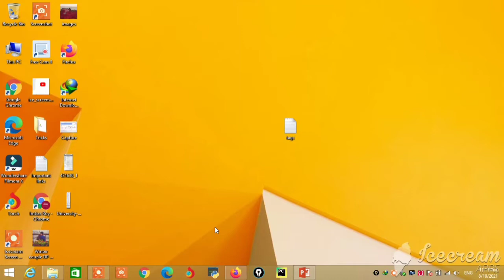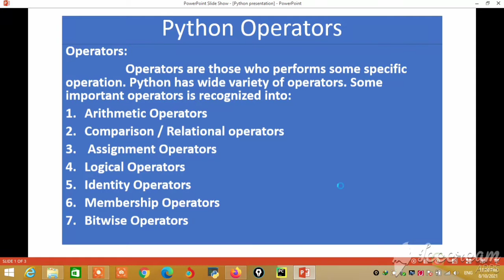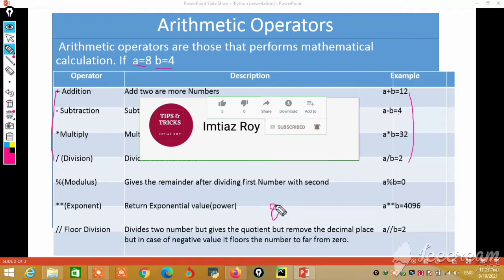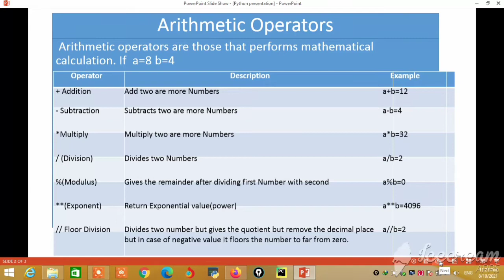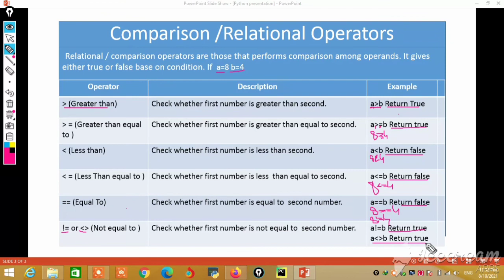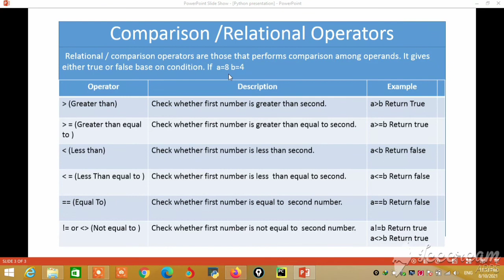tutorial # 7 operator in python | Arithmetic operator | Comparison / Relational Operator | imtiaz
Operator in Python  Tutorial #7
In this video I have explained  Operators in python. There are various  types of operator are used in python some of important operators are discuss in this video:
1- Arithmetic Operator
2- Comparison / Relational Operator
3- Assignment Operator
4- Logical Operator

5- Membership Operator
How to install python Step by step | python tutorial # 1 | how to install python on windows 10
Python Tutorial #2 How we install pychram Step by step | pychram setup | how we download pychram and install | python